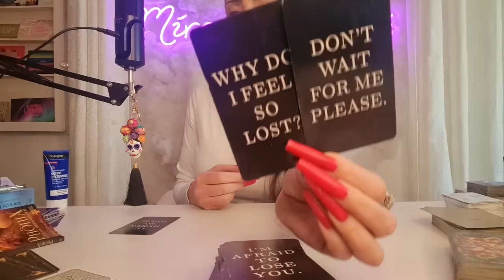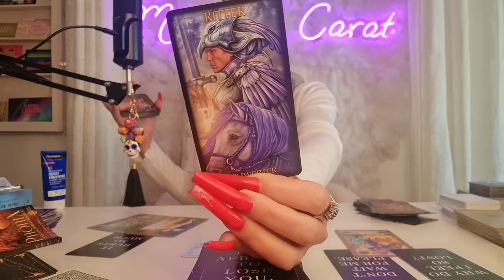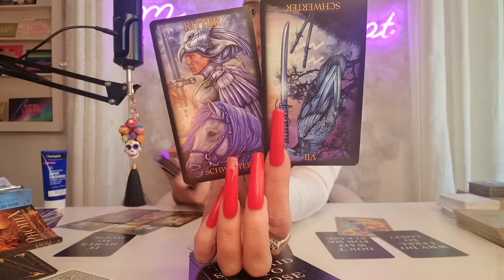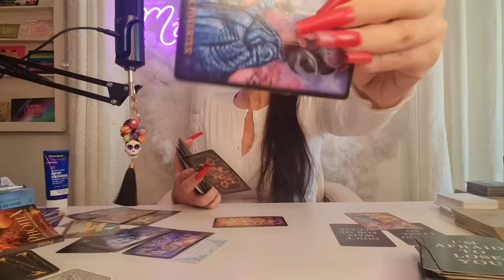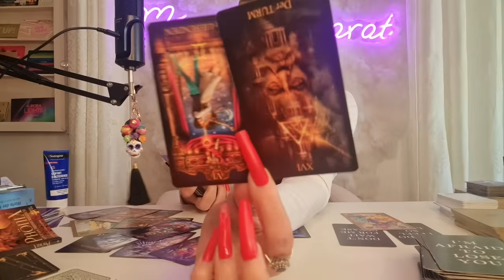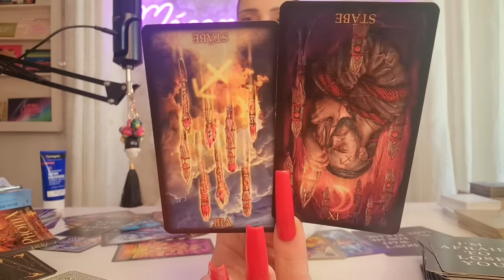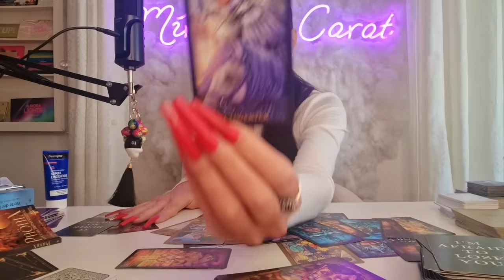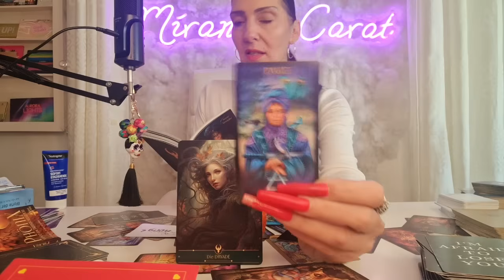Irgendetwas kommt ans Licht - ist aber nicht mehr Dein Part | Tarot Liebe Verbindungen 2024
**DANKESCHÖN !!! 🎁💝🎁

Name: Miranda
Postnummer 21163930
Packstation 499
12205 Berlin